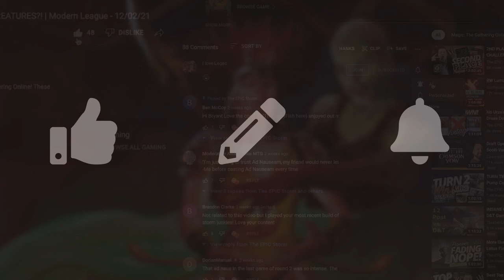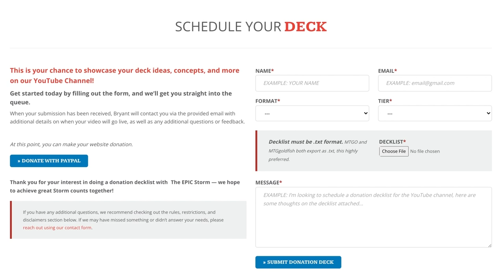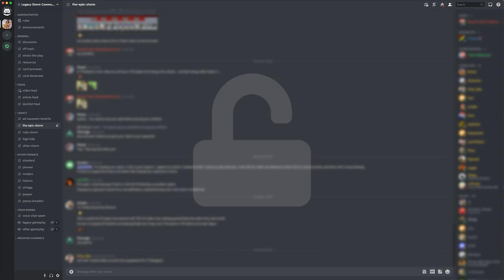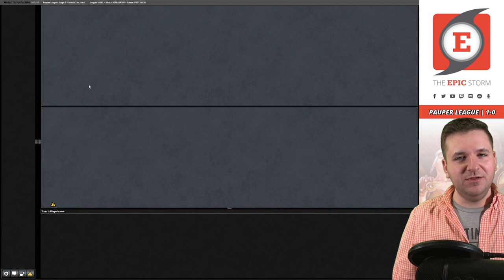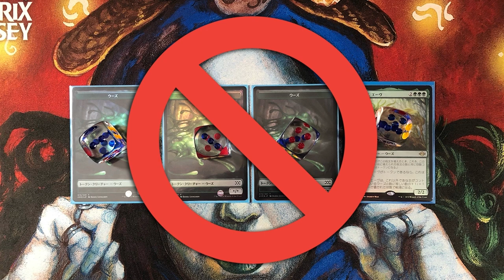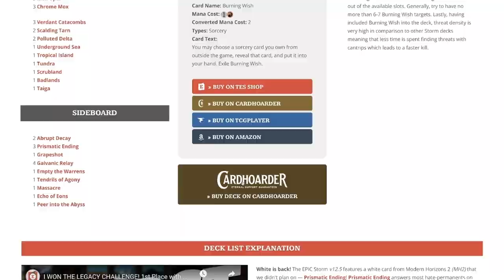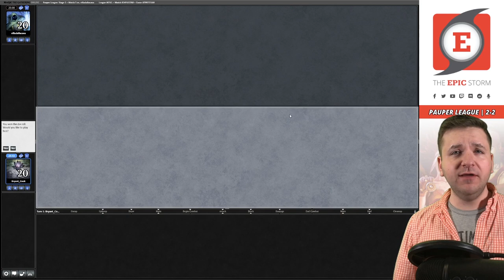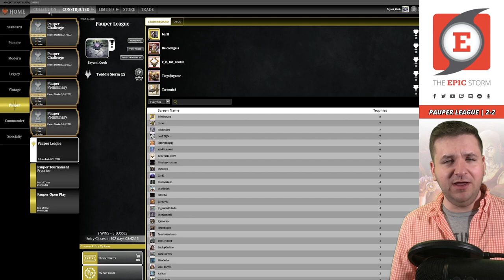The answer was MORE Twiddles this entire time?! MTG Pauper Twiddle Storm Mill Combo + Arcane Spells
Bryant Cook plays Twiddle Storm in a Pauper League on Magic: The Gathering Online! These matches were played on: 05/20/22

Pauper Twiddle Storm is much like its Modern counterpart, that said, you need to Build Your Own Lotus! By that, we mean that you need to create a land that taps for at least three mana but ideally four mana is the Magic number. In order to do this Twiddle Storm plays Dawn's Reflection and Market Festival.

If you put these aura enchantments on Simic Growth Chamber or Izzet Boilerworks (Karoo Lands) you're all ready to go! Once your land is complete, you can use the powerful Arcane Spells in Ideas Unbound or Peer Through Depths in conjunction with the Splice Onto Arcane aspect of Psychic Puppetry to draw cards or go through your deck while untapping the land repeatedly.

Eventually, you use Stream of Thought to put these Arcane Spells back into your deck. After you've done this enough times, you'll create enough mana to then use Stream of Thought's Replicate to deck the opponent. The beauty of this deck is that Deep Analysis's sole purpose is to defeat the opponent!

Bryant thinks he's finally cracked this Pauper Mill Storm Combo deck, would you believe him if he said the answer was MORE Twiddles this entire time?

⚡ Deck Tech — 00:00

// Matches //
Round 1 vs. Sugna03 with Affinity — 00:09:48
Round 2 vs. barff with RG Ponza — 00:33:19
Round 3 vs. PauloCabral_Br with Elves — 00:48:37
Round 4 vs. kylehl with Rakdos Sacrifice — 00:56:52
Round 5 vs. villadallacava with Goblin Blitz — 01:19:35